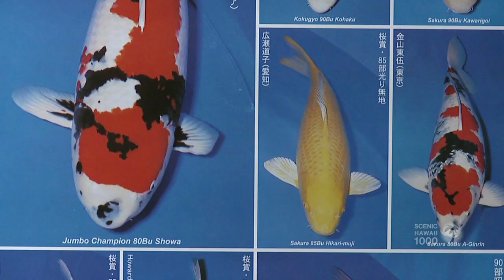Koi Fish - Living Art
The Japanese word koi means, simply, carp. But to oversimplify these sometimes beautifully ornate fish would be to deny them their natural artistic beauty. Many homes and resorts throughout Hawaii proudly display these swimming explosions of color. Join Celeste Akeo as she learns more about the "art" of koi.